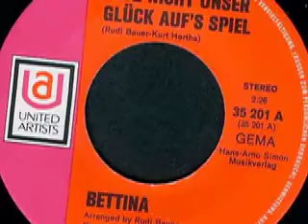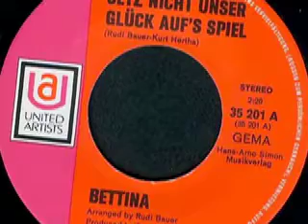Bettina - Setz nicht unser Glück auf's Spiel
Bettina (Bettina Simon)

Seite 1:
Alle meine Lieder (Rudi Bauer - Kurt Hertha) 3:06

Seite 2:
Setz nicht unser Glück auf's Spiel (Rudi Bauer - Kurt Hertha) 2:26

Released on United Artists Schallplatten UA 35 201 A

1971